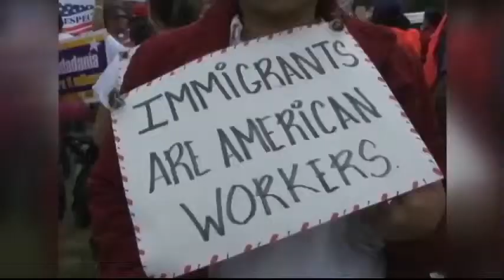Cumhuriyetçiler İmaj Düzeltmeye Çalışıyor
us republicans